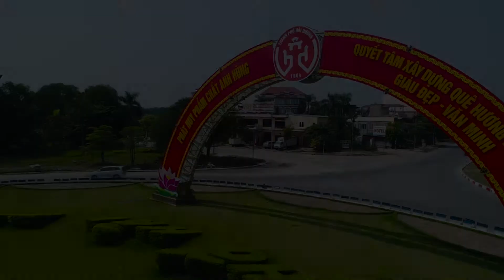Yêu quê mình Hải Dương - Nhật Minh